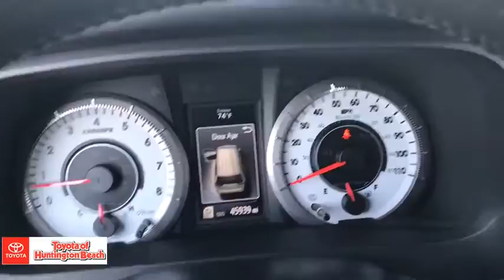2018 Toyota Sienna Westminster, Costa Mesa, Garden Grove, Long Beach, Huntington Beach, CA 288846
Predawn Gray Mica Used 2018 Toyota Sienna available in Huntington Beach, California at Toyota of Huntington Beach. Servicing the Costa Mesa, Garden Grove, Long Beach, Huntington Beach, CA area.

VERY CLEAN AND DRIVES LIKE A DREAM. READY FOR THE WHOLE FAMILY! SPORTY SE PACKAGE. SAVE THOUSANDS BUYING PRE OWNED VS NEW. Good tires and brakes. Engine and transmission run smooth. Damage free. Immaculate inside and out. FREE CARFAX! We have great interest rate and financing for ALL credit situations.Recent Arrival! 19/27 City/Highway MPGToyota Certified Used Vehicles Details:* Warranty Deductible: $50* Transferable Warranty* Vehicle History* Powertrain Limited Warranty: 84 Month/100,000 Mile (whichever comes first) from TCUV purchase date* Limited Comprehensive Warranty: 12 Month/12,000 Mile (whichever comes first) from certified purchase date. Roadside Assistance for 1 Year* Roadside Assistance* 160 Point InspectionAwards:* 2018 KBB.com Best Family Cars * 2018 KBB.com 10 Most Awarded Brands * 2018 KBB.com Best Resale Value AwardsWHY BUY at the BEACH? Our customers are our most valuable asset. If you are already a customer, welcome back. If you are new to Toyota of Huntington Beach, we would like to convince you to join the ranks of satisfied Toyota of Huntington Beach customers. Financing for all situations. Great rates available. GREAT rates for good credit. Financing for ALL credit situations. BK ok. Low score OK. (See dealer for details.) Se Hablamos Espanol. Marticular OK.